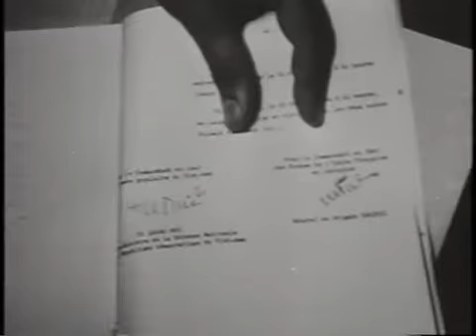To_Quoc_Viet_Nam_04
Lich Su To Quoc Viet Nam